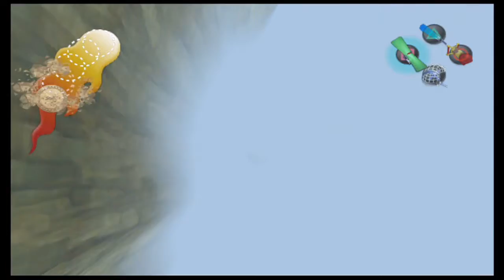Ape Escape 2 #21: Long Lost Cleanup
Jimmy is getting close to finishing up with cleaning up catching the monkeys, and today's cleanups will take place in the Lookout Valley and the Lost World, and we'll have to get all of the monkeys to make sure they can't cause anymore problems